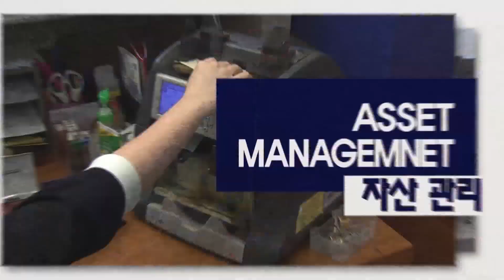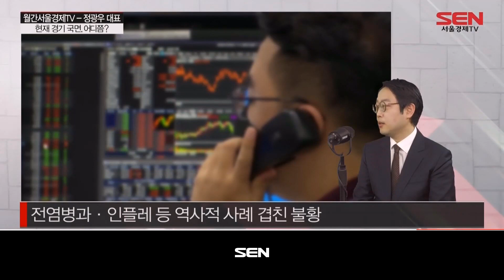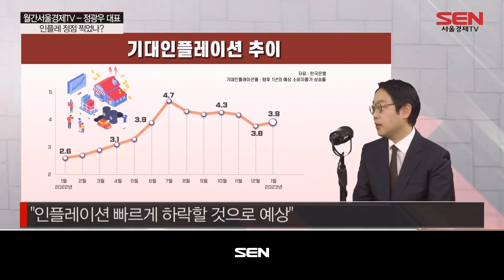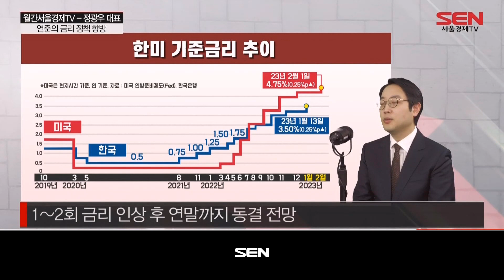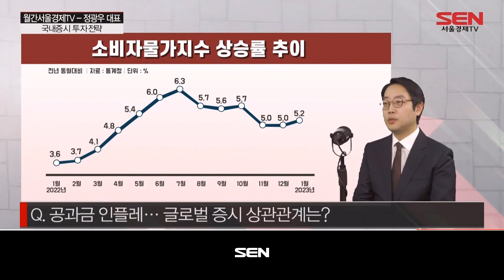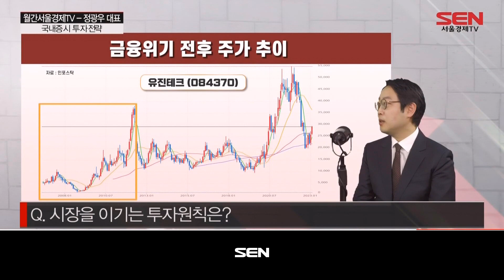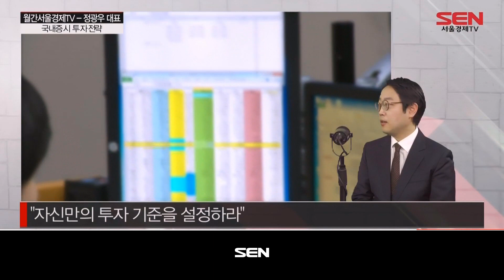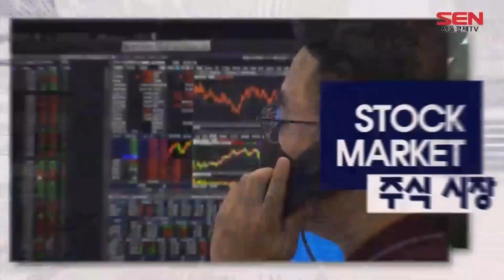월간 서울경제TV_31회_20230209